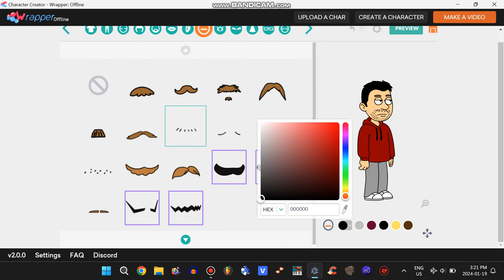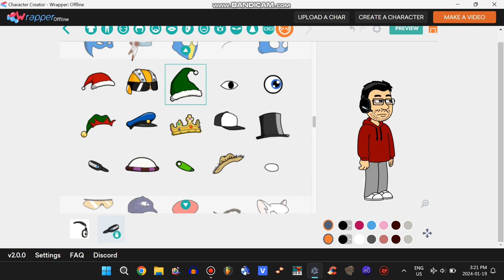How to make my avatar